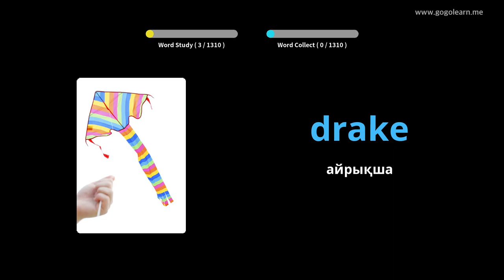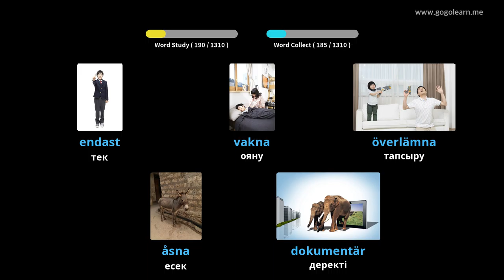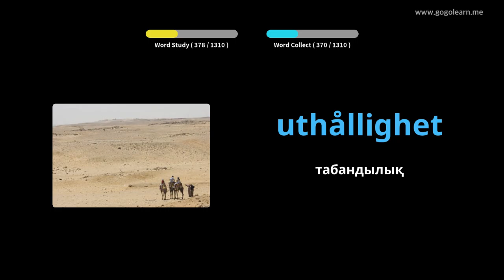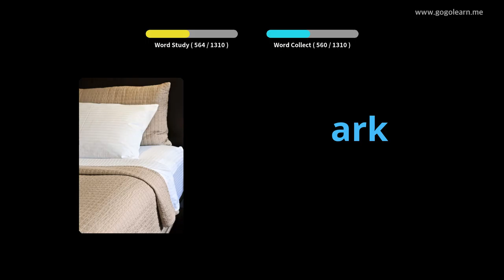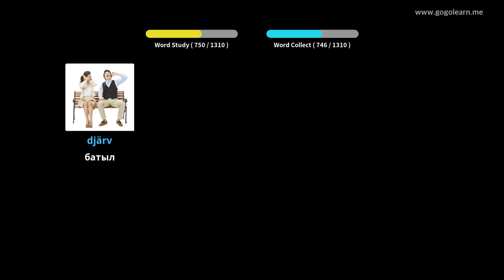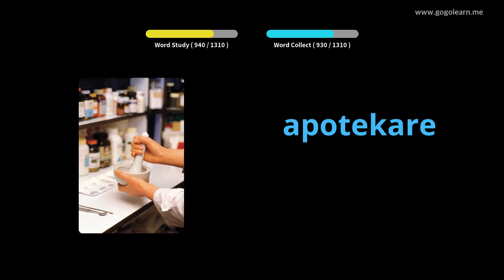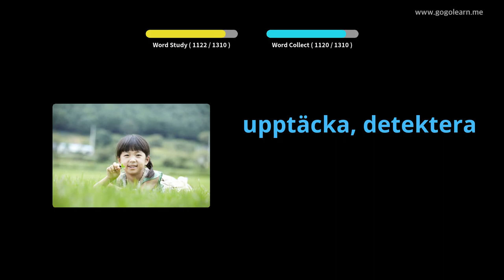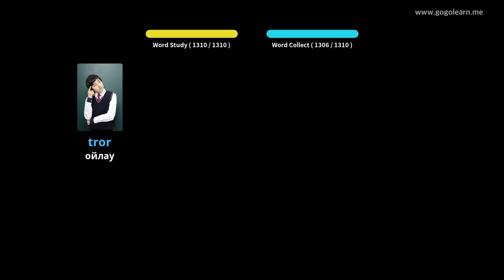Швед сөздік негізі | Golearn